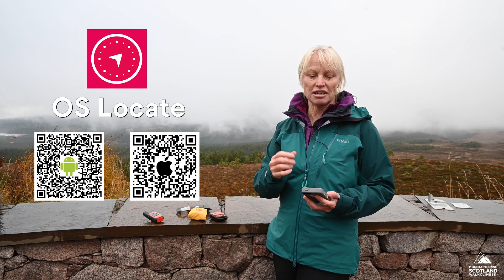ThinkWINTER: Using technology to find your location and call for help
How do you pinpoint your location or let someone know you need help if you are lost or injured and unable to get yourself off the hill? Mountain Safety Advisor Heather explains some of the technology and devices available in our latest video supported by Tiso and Rab.